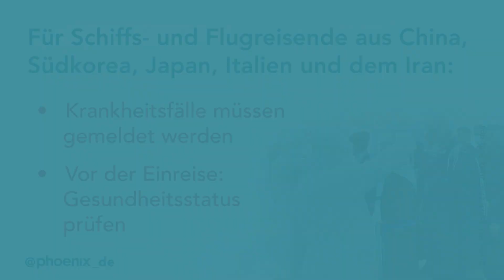Corona: Wie schütze ich mich? Was zu beachten ist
Was kann ich machen, um mich zu schützen? Wie gefährlich ist das Virus und was mache ich, wenn ich Symptome spüre? Was kann ich für den Schutz vor einer Infektion machen?

In Deutschland wütet das Virus, ganz Europa ist betroffen, ganz besonders heftig trifft es Italien: Das Coronavirus wird nach Expertenschätzung keine Sommerpause einlegen und laut Gesundheitsexperten und Virologen wird es im Herbst und Winter eine erneute Infektionswelle geben.